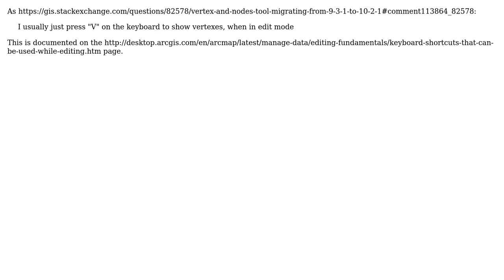GIS: Displaying Vertices and Nodes in ArcGIS Desktop when editing?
With thanks & praise to God, and with thanks to the many people who have made this project possible! You are responsible for your own actions.